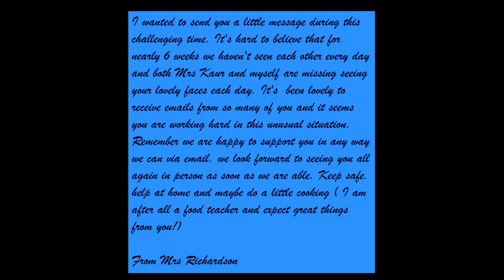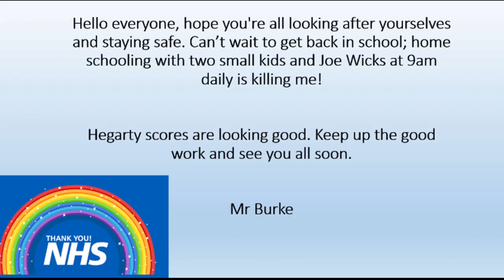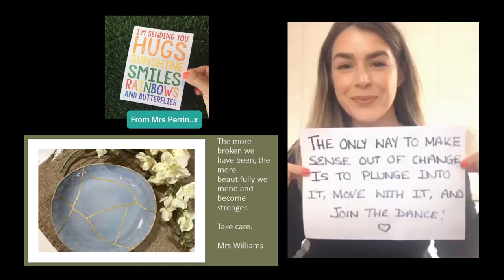Thinking of You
The staff at Heath Park School send their best wishes to students and their families.